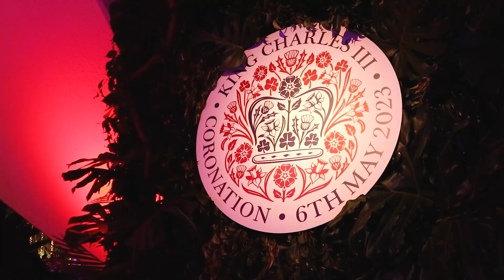Festa de coroação do Rei Charles Brasília - Ida de Lula ao Reino Unido - Stephany Al Qaq entrevista